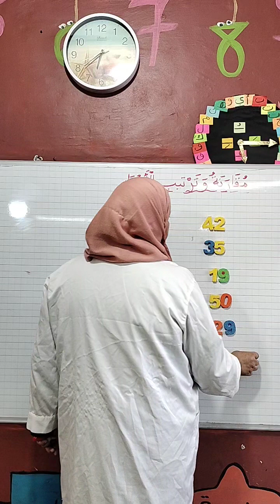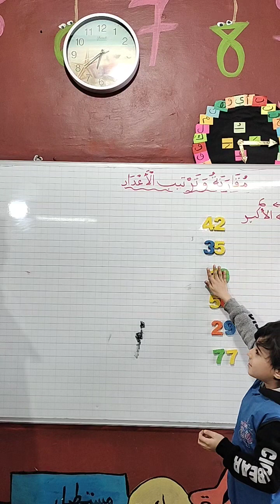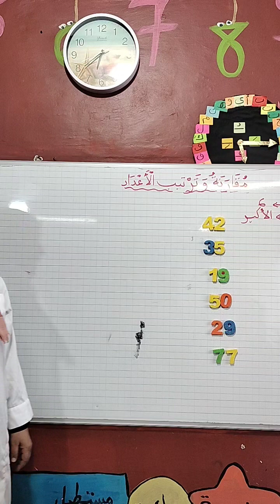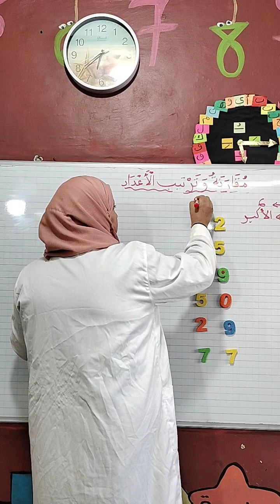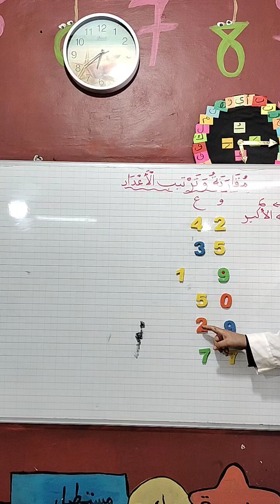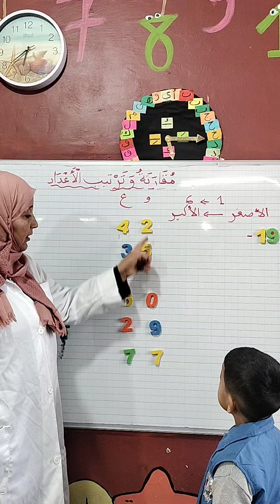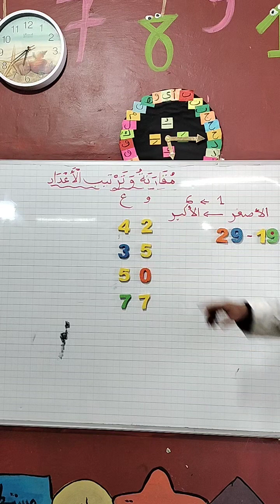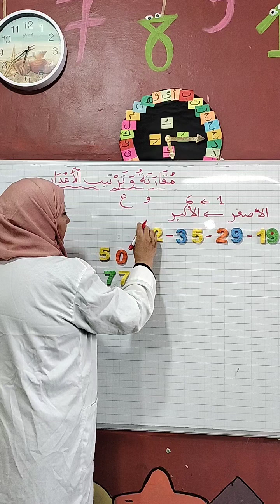ترتيب الأعداد 1 مع الأولى ابتدائي